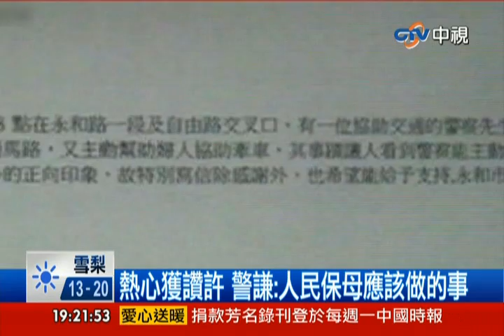中視新聞》看不清楚號誌！警急護送佝僂翁過馬路